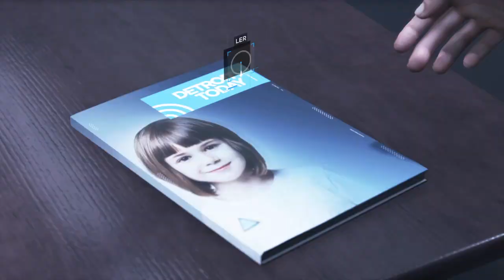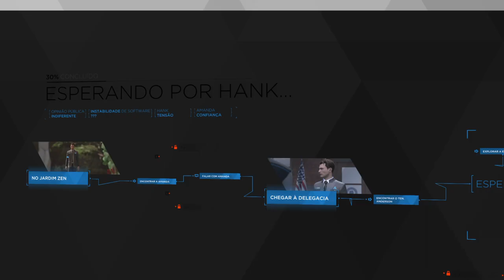Detroit: hank me odeia